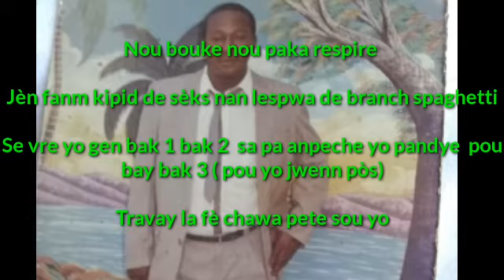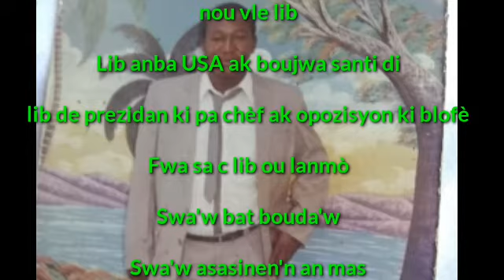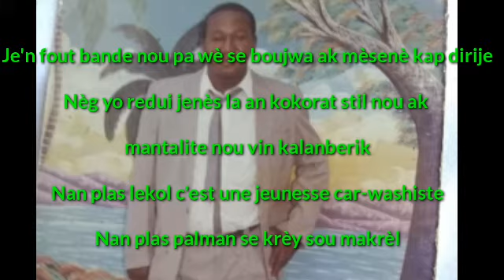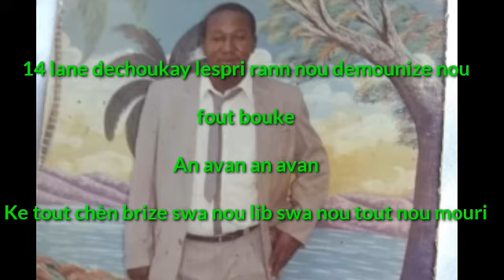Lib ou lanmò , lyrics by LGJ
viv dwe eksitan e pouw moun fòw lite pou sa.